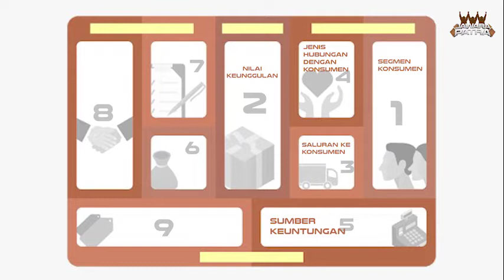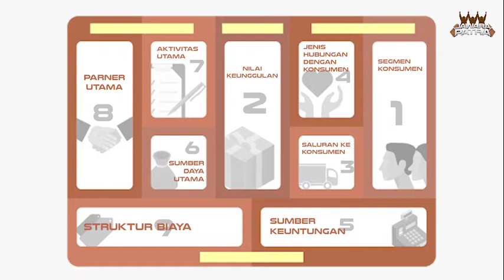Materi Business Model Canvas Sesi 1 | Novi Setia Nurviat project Jawara Patra